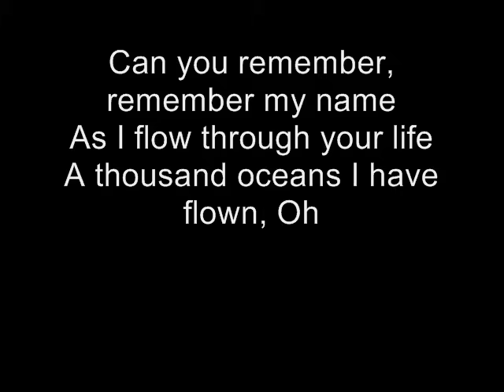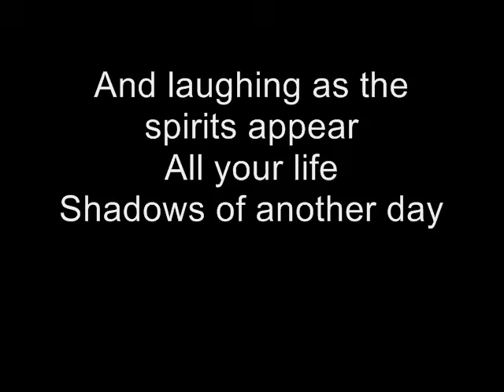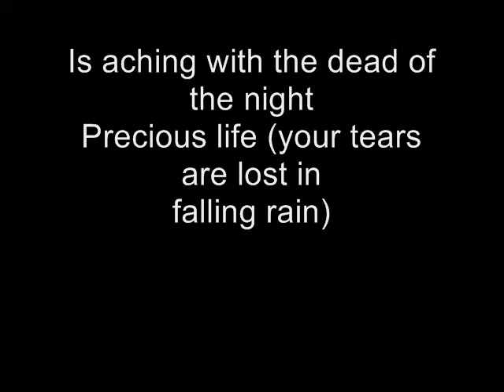Deep Purple - Perfect Strangers with lyrics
'Perfect Strangers' by Deep Purple
From Album 'Perfect Strangers' (1984)
Written by Ritchie Blackmore, Roger Glover and Ian Gillan